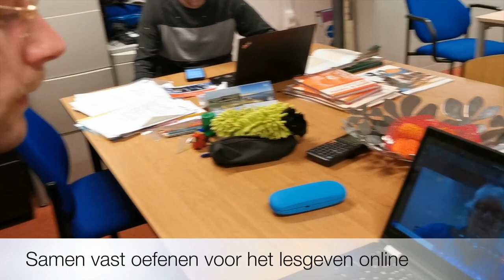Morgen les op afstand!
Een kijkje op het Kennemer College havo-atheneum-gymnasium, waar druk gewerkt wordt aan de voorbereiding om i.v.m. het Corona-virus op afstand les te geven.